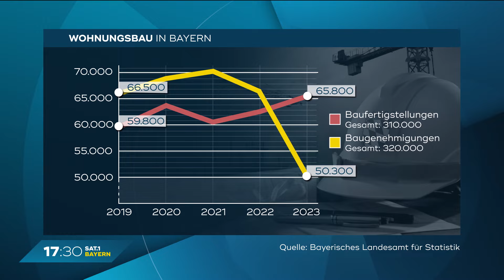Wohnungsbaukrise in Bayern: Hohe Kosten, kaum neue Genehmigungen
Der Wohnungsbau in Bayern steht vor großen Herausforderungen: Steigende Zinsen und hohe Baukosten bremsen Neubauprojekte. Baugenehmigungen sind drastisch zurückgegangen. So ist die Lage in Bayern.